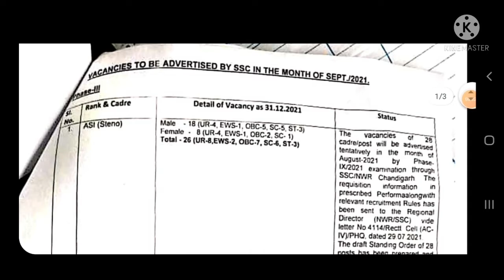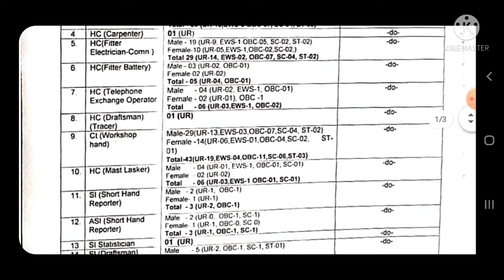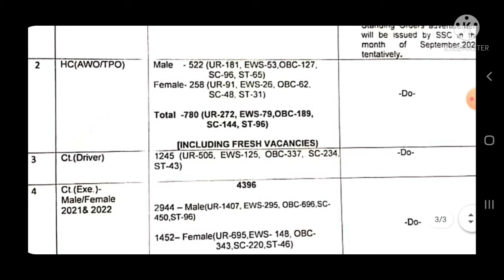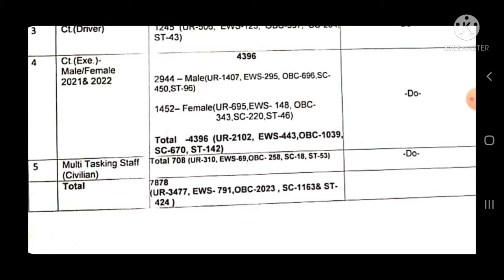DELHI POLICE RECRUITMENT, DELHI POLICE RECRUITMENT, DELHI POLICE NOTIFICATION, DELHI POLICE RALLY